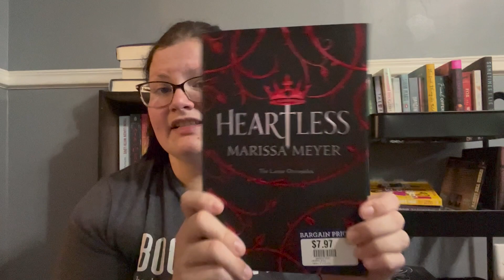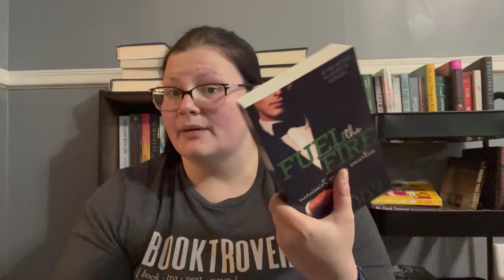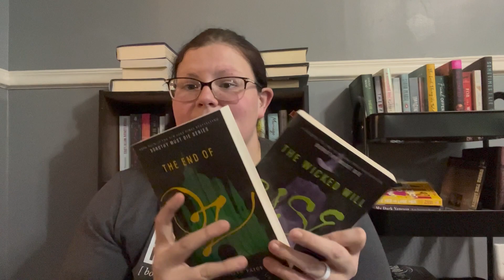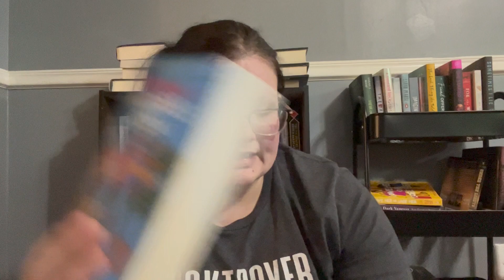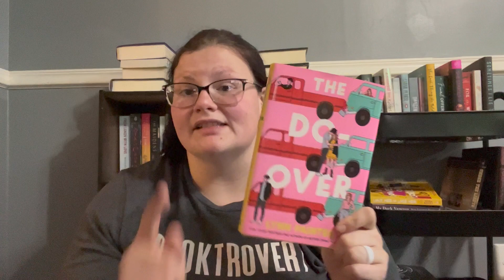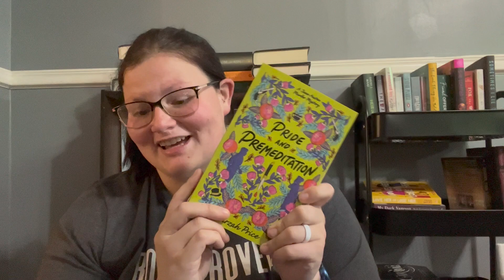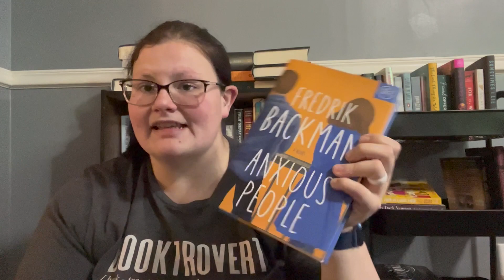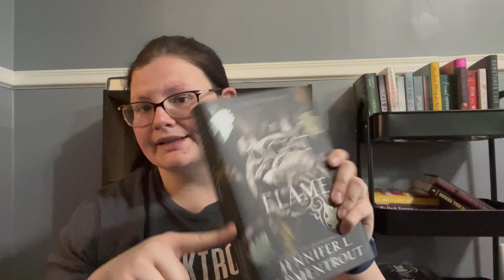All of the books on my physical TBR // the books I own but have not read...... i need convincing LOL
Here is all of the books I own but have not read...